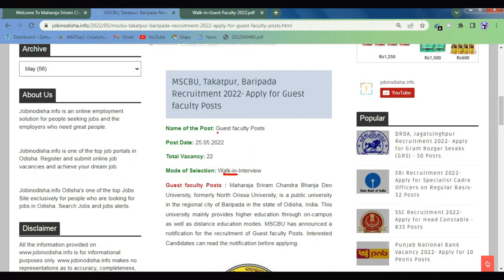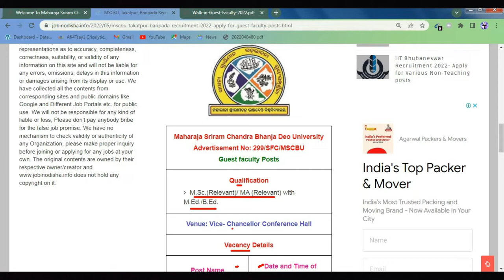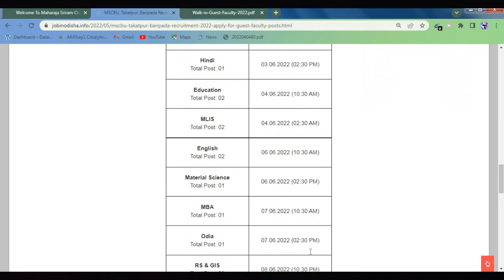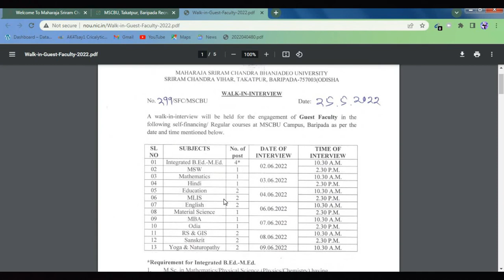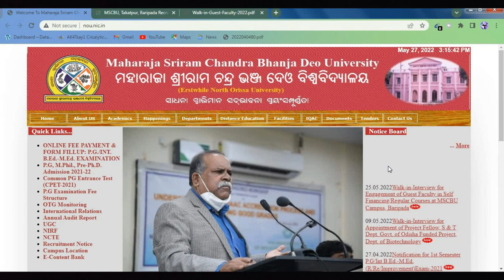Maharaja Sriram Chandra Bhanja Deo University, Baripada | Odisha govt jobs | jobinodisha.info